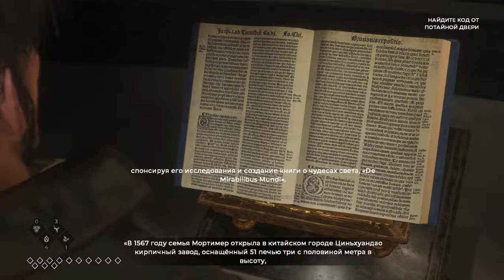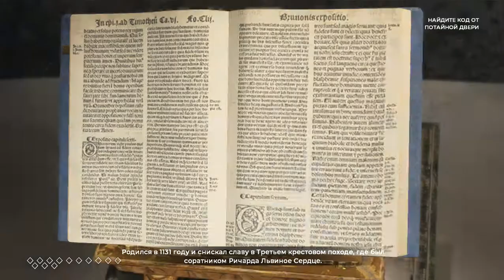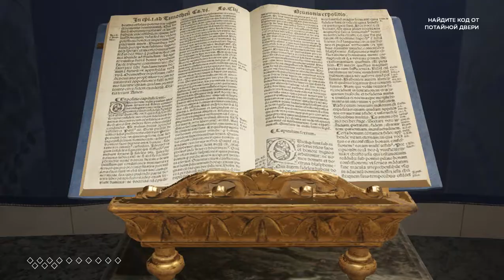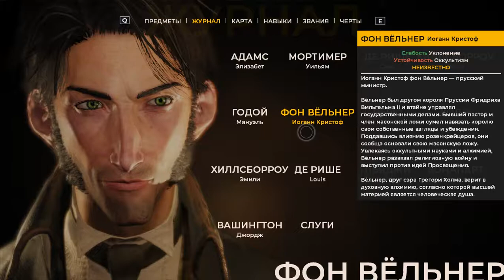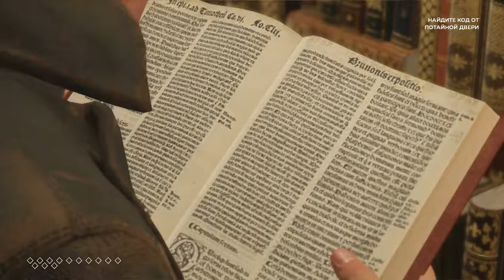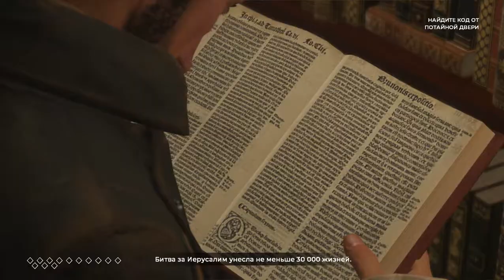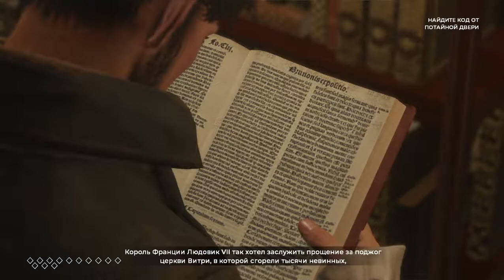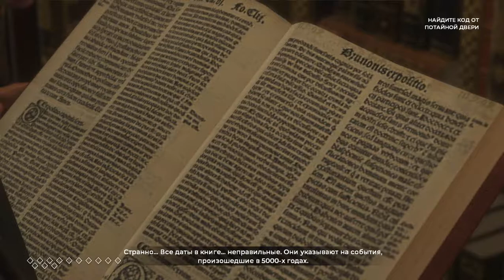3 Что мы узнали и чего не узнаем